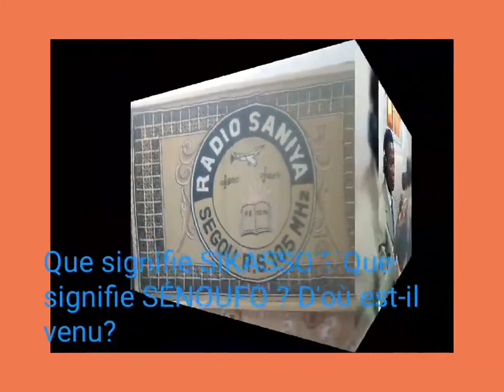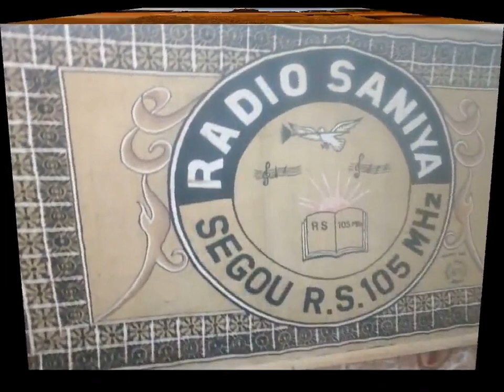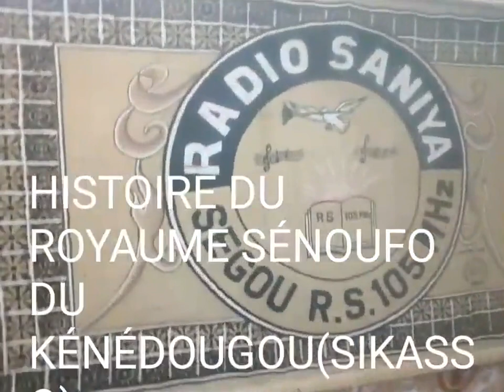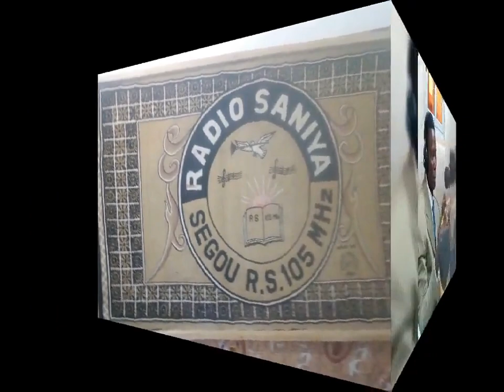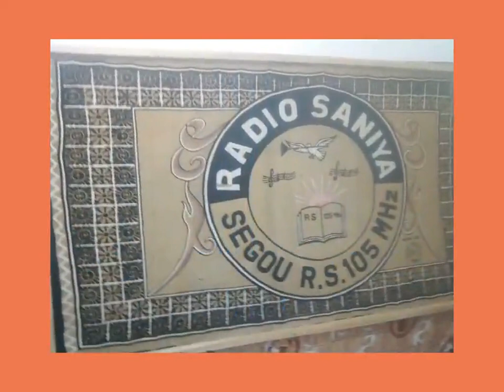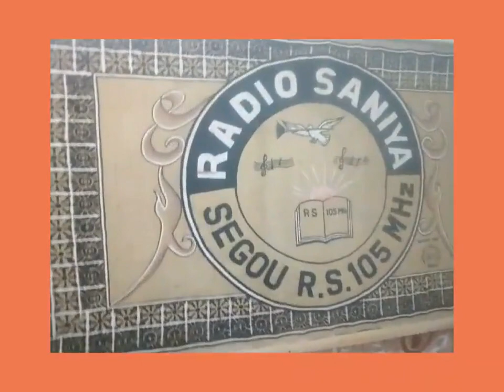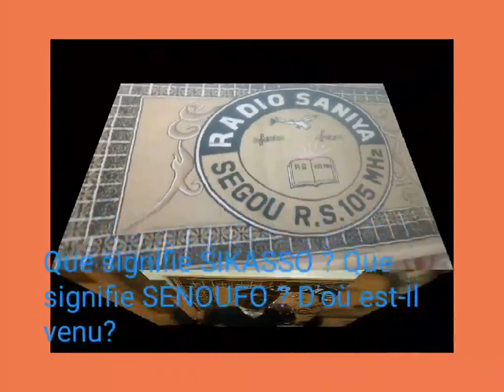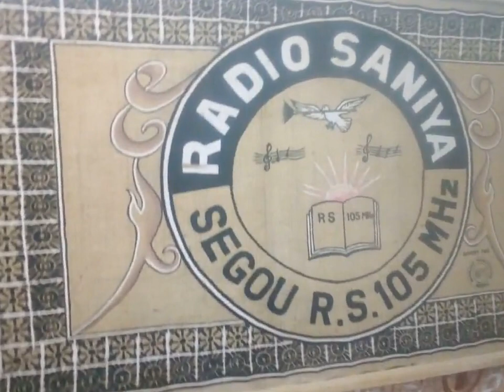La mort tragique de Tièba Traoré au Burkina, les derniers propos du roi de Sikasso, vol 9/19